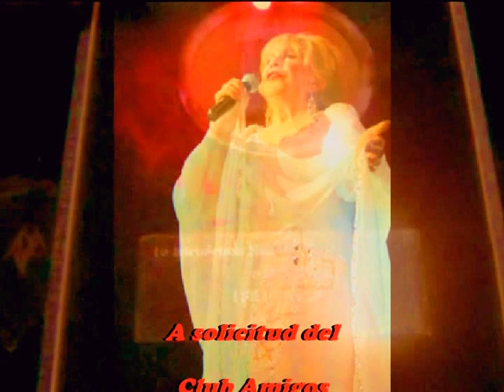ESTELA RAVAL ♪ Condecorada Ilustre en MONTEVIDEO/ URUGUAY (2009) Exclusivo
El sábado 25 de Julio de 2009, finalizando un espectacular concierto ante un colmado Teatro Metro, se condecoró a la Señora ESTELA RAVAL como VISITANTE ILUSTRE DE MONTEVIDEO.
Por iniciativa del Club Amigos ESTELA RAVAL en Uruguay, el Edil del Partido Colorado Fitzgerald Cantero Piali  presentó la moción ante la Junta departamental de Montevideo, la cual, fue aprobada por unanimidad.
Hizo entrega de la distinción en representación del Gobierno de la Ciudad el Arq. Nelson Trías.-